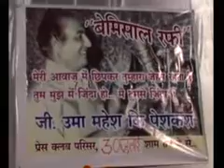Yadein Singing Evening of Mohammad Rafi Jayanti